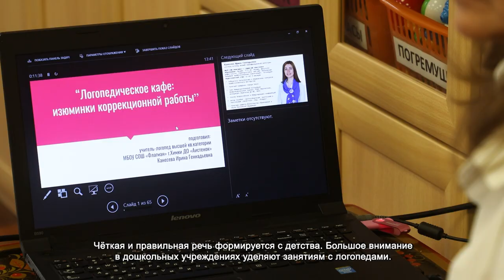В ХИМКАХ ПРОШЕЛ ЛОГОПЕДИЧЕСКИЙ МАСТЕР-КЛАСС